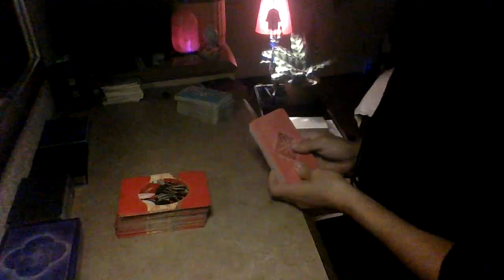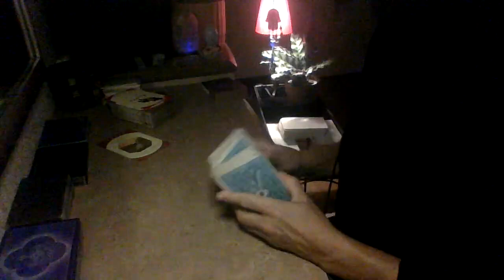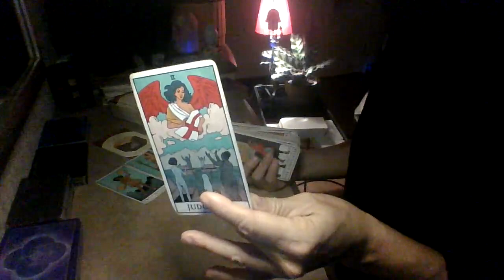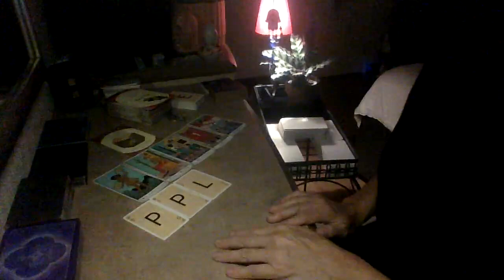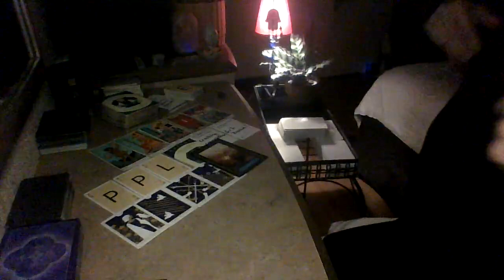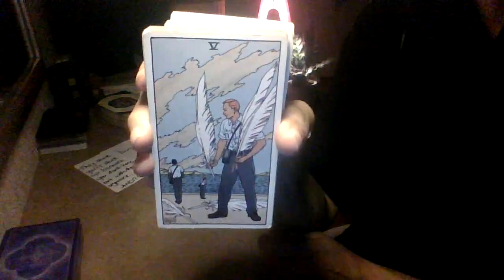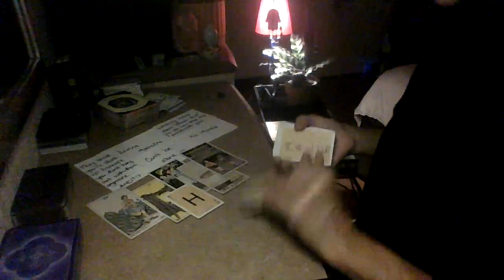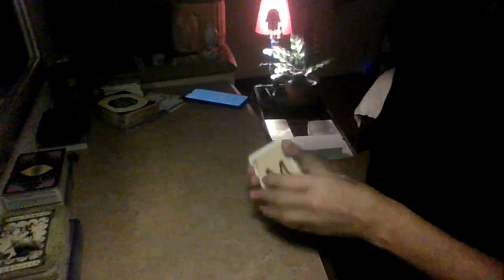Some fell of their path, DM went from "zero to "hero". Can you hang is the ?????